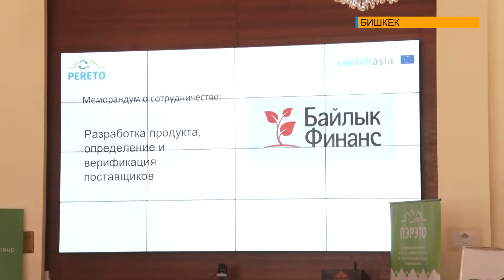ТУРИЗМ. ПРАВИЛЬНОЕ ИСПОЛЬЗОВАНИЕ ПРИРОДНЫХ РЕСУРСОВ!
Кыргызстан-страна туризма, и хотя одна из основных сфер развития находится именно в туризме, он использует только 15 процентов возможностей в этой области. Поэтому для того, чтобы туризм способствовал процветанию страны, прежде всего важно устойчивое развитие самой отрасли. Сегодня департамент туризма, отечественные и международные туристические организации обсудили проблемы отрасли, пути их решения и, самое главное, внедрение устойчивого производства и потребления.